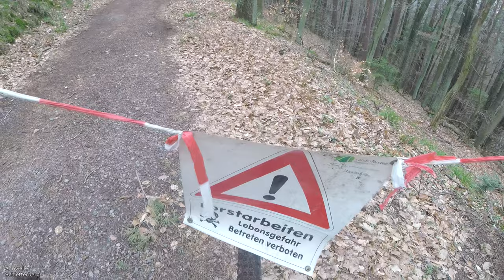Erkundungs Runde im Trifelsland 2/2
Ich war mal bei Annweiler im Trifelsland unterwegs und auf der Suche nach ein paar neuen Trails für mich, musste aber mich dann mit technischen Problemen und Wegsperrungen rumschlagen.